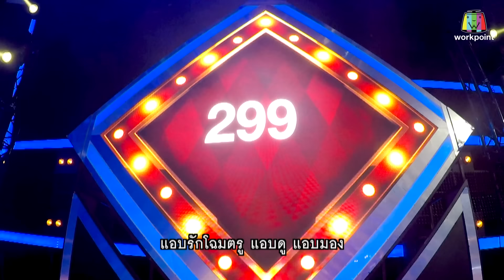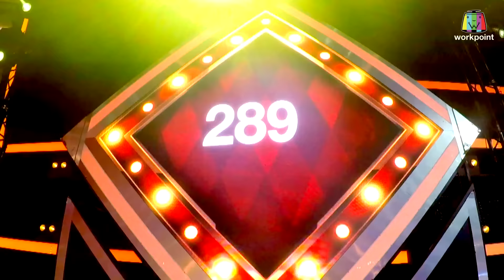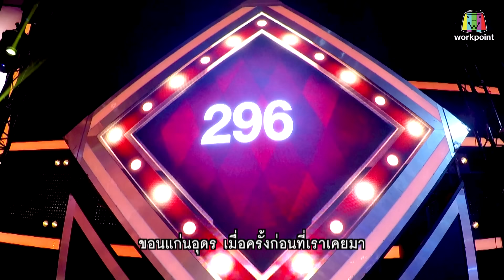โจ๊กตัดโจ๊ก | EP.02 ทีมโจ๊กหม้อดิน | 25 เม.ย. 64 FULL EP